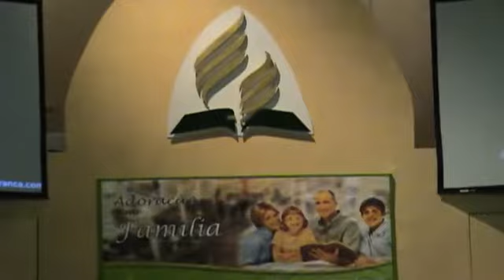quarta 1/22/14 darleide